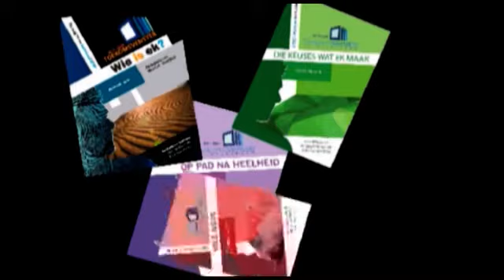Roelf Schoeman Youtube